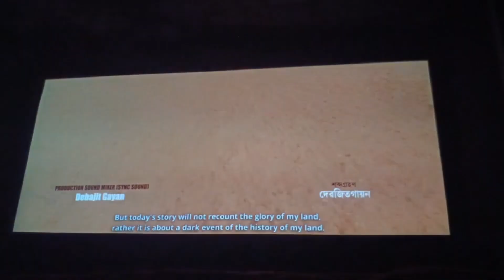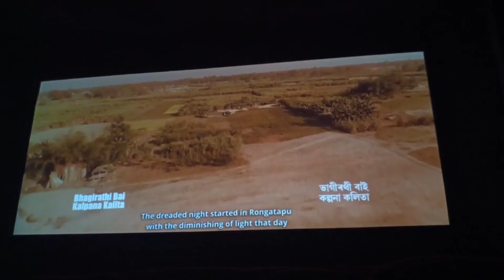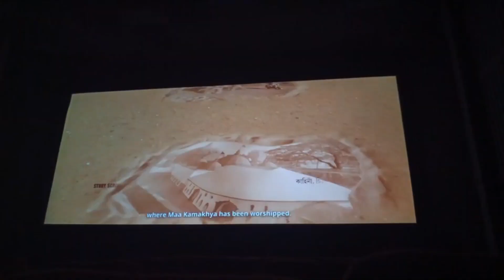Rongatapu 1982 || Assamese Film 2023 by Adityam Saikia || Aimee,Rimpi, Gunjan,Vivek,Alishmita